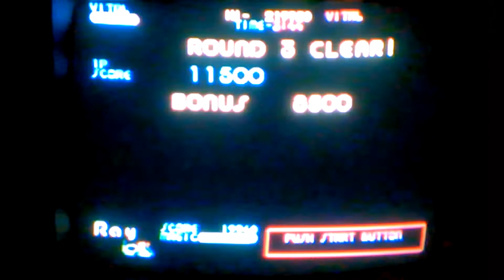Let's Play Mega Twins Part 1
Let's Play Mega Twins Part 1.  This is the most insane video game to have ever existed in the history of anything ever.  This video contains a bunch of Beatles references.